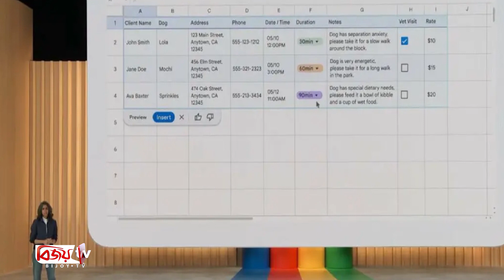জি-মেইল নিজেই লিখে দেবে আপনার মেইল । Bijoy TV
বর্তমানে এআই প্ল্যাটফর্মগুলো মানুষের কাজ অনেক সহজ করে দিচ্ছে। যে কোনো কিছু লেখা, সার্চ করা সিভি তৈরি করা, গল্প লেখা সবকিছুই করে দিচ্ছে এআই। গুগলেও যুক্ত হয়েছে এআই চ্যাটবট বার্ড। এখন থেকে চ্যাটজিপিটির মতোই বার্ডে এই কাজগুলো করতে পারবেন। এমনকি জি-মেইল নিজেই আপনাকে আপনার প্রয়োজনমতো মেইল লিখে দেবে এআইয়ের মাধ্যমে। এরই মধ্যে গুগল নিজেদের প্ল্যাটফর্মে এআই পাওয়ার্ড একাধিক ফিচার যোগ করেছে। তার মধ্যে অন্যতম হলো ‘হেল্প মি রাইট’। এই জরুরি ফিচারের মাধ্যমে জি-মেইল নিজে থেকেই আপনার জন্য একটা ই-মেইল লিখে দেবে।

এছাড়া এখন ডক্স, ফটোসসহ গুগলের একাধিক পরিষেবায় আর্টিফিশিয়াল ইন্টেলিজেন্স যুক্ত হয়েছে। এদের মধ্যে সবচেয়ে জরুরি বৈশিষ্ট্যটি হলো এই ‘হেল্প মি রাইট’। ই-মেইল কম্পোজ ছাড়াও আরও অনেক কাজ করে দেবে ফিচারটি। চলুন দেখে নেওয়া যাক ফিচারটি কীভাবে ব্যবহার করবেন-

প্রথমেই আপনার জি-মেইল অ্যাকাউন্টটি খুলে কম্পোজ অপশনে ক্লিক করুন।  কম্পোজ উইন্ডোর নিচে দেখতে পাবেন ‘হেল্প মি রাইট’ বাটনটি। সেখানে ক্লিক করুন। আপনি ই-মেইলকে দিয়ে কী লেখাতে চান, সেই বিষয়ে প্রম্পট বক্সে ছোট করে একটা বর্ণনা লিখে দিন।

‘ক্রিয়েট’ অপশনে ক্লিক করুন এবং জি-মেইল আপনার ই-মেইলের জন্য একটি ড্রাফ্ট জেনারেট করবে। আপনি সেই ড্রাফ্ট এডিট করে নিতে পারবেন আপনার প্রয়োজনীয়তা অনুসারে। জি-মেইল দ্বারা স্বরচিত ই-মেইল যদি আপনার পছন্দ হয়, তাহলে ‘ইনসার্ট’ অপশনে ক্লিক করুন। সব কাজ হয়ে গেলেই ক্লিক করুন ‘সেন্ড’ অপশনে ।